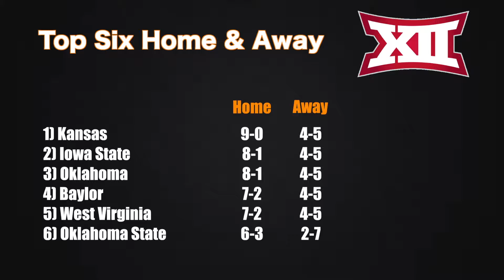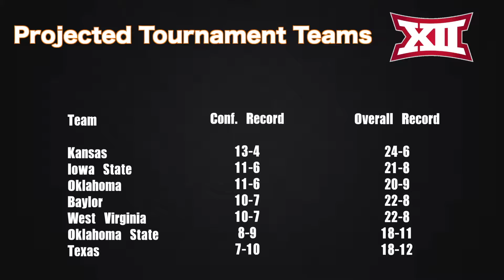Big 12 SoS